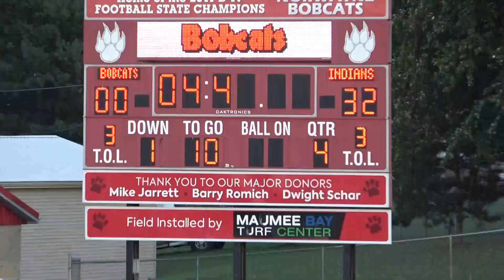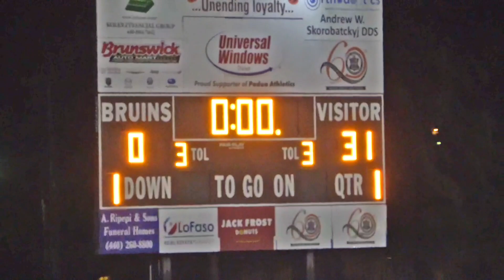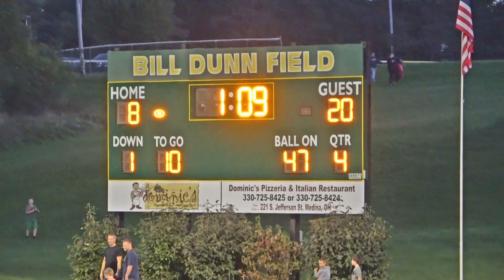Copley Youth Football Hype 2021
Hype video for Copley youth football regular season 2021. Nice job boys, get ready for the playoffs!